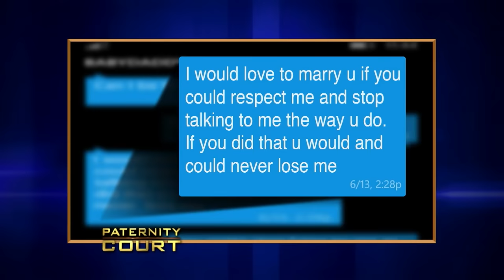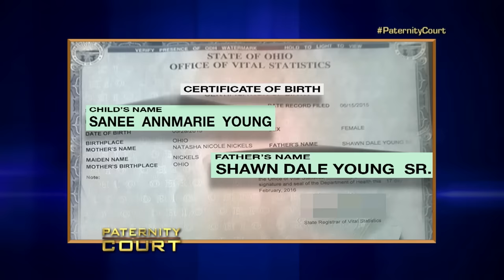A Case Of Babies Having Babies (Marathon) | Paternity Court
1. Richardson v. Smith - It's a case of "babies having babies" in this fiery confrontation when a 20-year-old woman from South Carolina accuses her ex of abandoning her and their baby.
2. Fields v. Nichelson - A woman is forced to prove the paternity of her 1-year-old boy.
3. Chandler v. Jackson - A man wants to prove to his family that he is a father.
4. Nickels v. Young - A 34 year old Dayton, Ohio woman summons a man to court to prove he's the father of her 13 month old baby but he claims that her "sugar daddy" is the daddy!
5. Greenhouse v. Thompson - After an 11 year off and on relationship a couple was set to get married.  That marriage has been suspened indefinitely as the Kansas City, MO man refuses to accept paternity of the woman's young child
6. Allen v. Diaz - A man claims there is no possible way he fathered his ex’s child because he was living in a different state when the child was conceived.  He brings a witness to support his claim